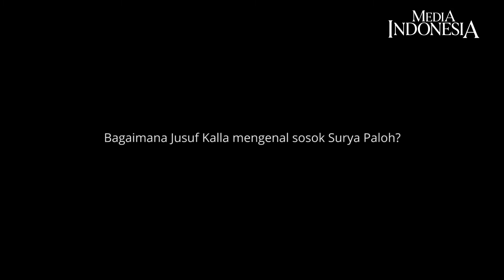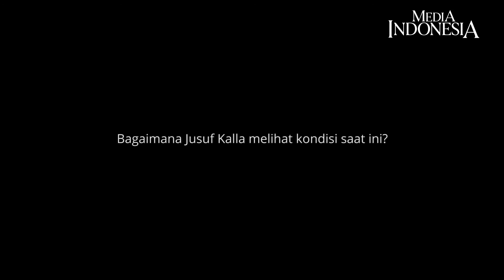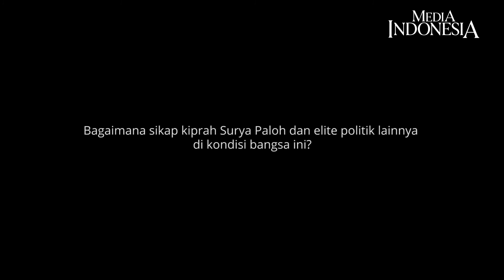Surya Paloh di Mata Jusuf Kalla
Pada 16 Juli 2021, Chairman Media Group Surya Paloh tepat berusia 70 tahun. Pengusaha yang juga politisi senior ini dikenal sebagai sosok dengan hubungan yang luas dan setia teman.

Wakil Presiden periode 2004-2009 dan 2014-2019 Jusuf Kalla memberikan testimoni dalam rangka ulang tahun Surya Paloh dalam wawancara daring dengan wartawan Media Indonesia Emir Chairullah.